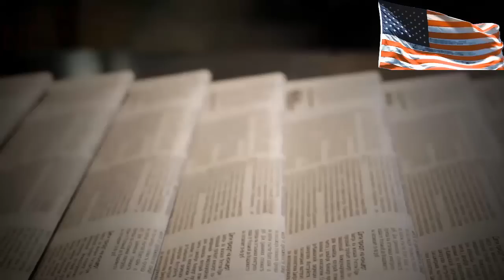4August23 | Điểm đáng chú ý trong phiên Tòa của Trump về sự kiện 6/1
4August23. Bao gồm các bản tin sau:
- Nhưng điểm đáng chú ý trong phiên tòa của Trump về sự kiện 6/1
- Luật sư của Trump vô tình thừa nhận một cáo buộc trong bản cáo trạng 6 /1 của Trump.
- 2 quân nhân Mỹ gốc Hoa “tuồn” bí mật an ninh cho Trung Quốc
- Tranh cãi về hàng rào nổi của  Texas với chính quyền Mexico: Nạn nhân đuối nước chết ở Rio Grande
- Theo dòng thời sự: Robert F. Kennedy Jr,  người di truyền của hoàng gia chính trị nhưng lại đánh đổi nhân cách hòng tìm đường đến quyền lực